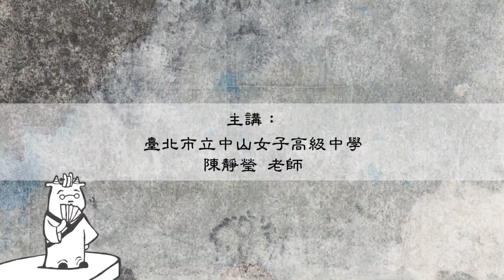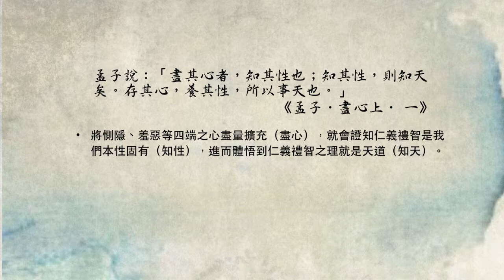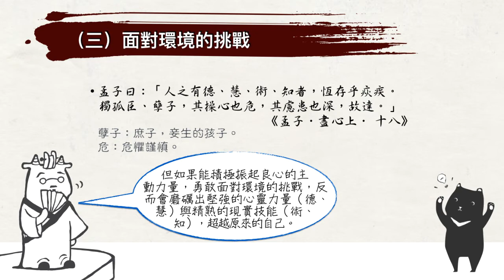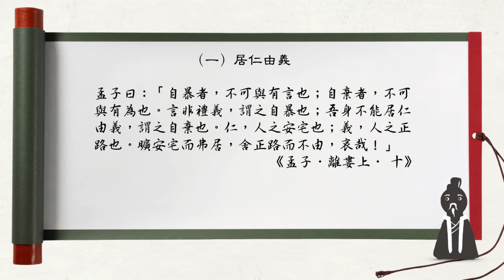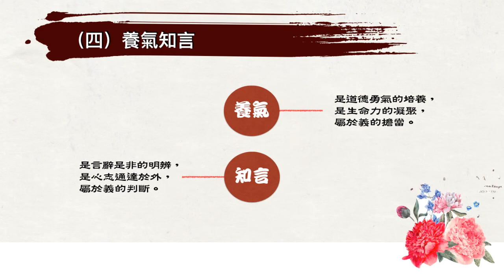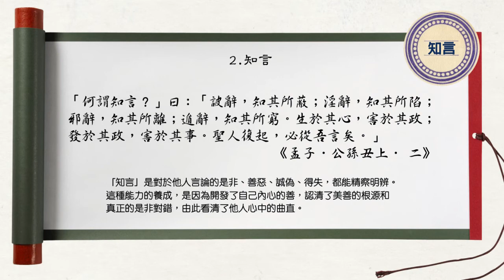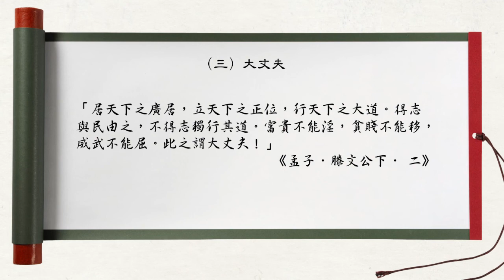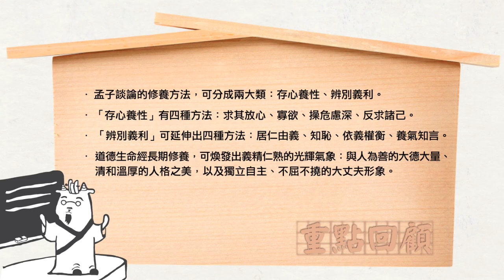高一國文｜ 孟子：修養論